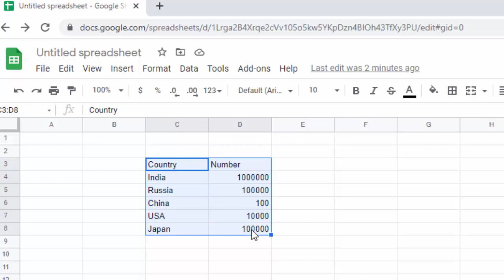Create pi chart in Google sheet@COMPUTEREXCELSOLUTION